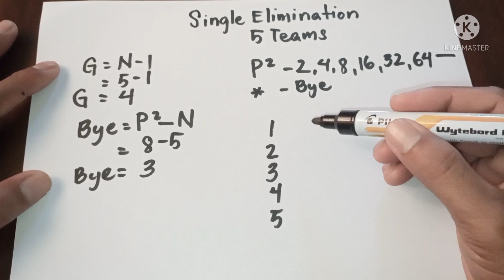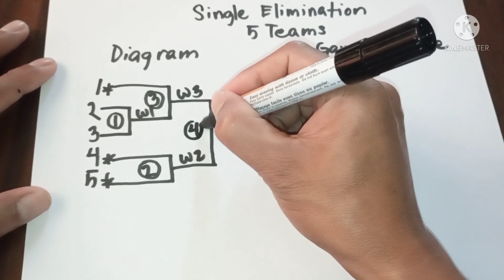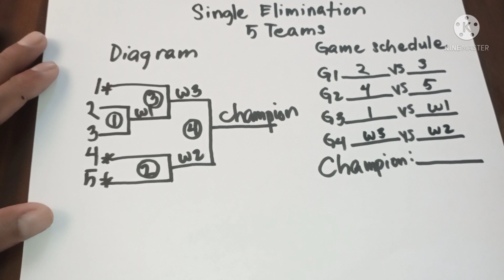Single Elimination; Diagram and Game schedule for 5 teams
Diagram and Game schedule tutorial for 5 Teams